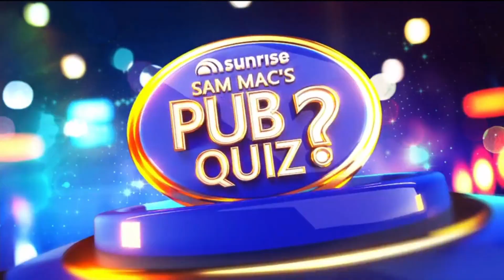Me on the Sunrise pub quiz TV show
I'm on at 2:32
I represent my state for the morning show.  Was up from 5am to 8am throughout the morning where they cut back and forth to us periodically to answer questions.  I didn't include the quiz, I didn't answer any questions anyway.  Wasn't aggressive enough!
Still, they were nice enough to feature some of my past videos!